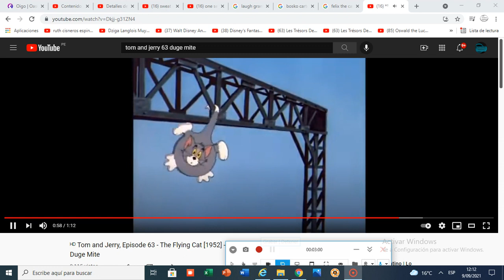Tom and Jerry - The Flying Cat End Title (1952)